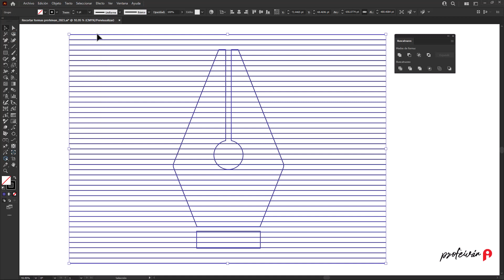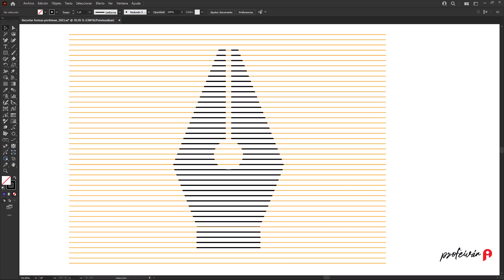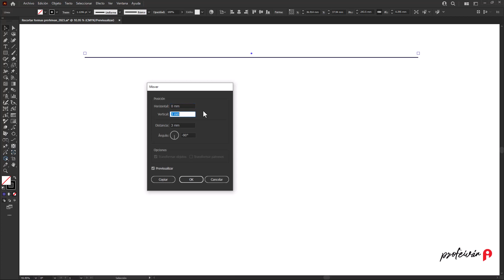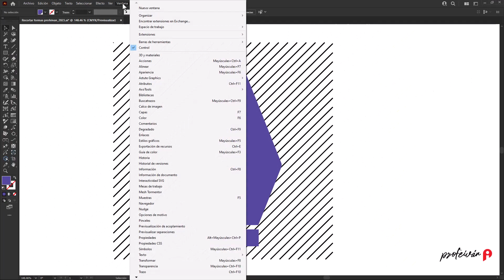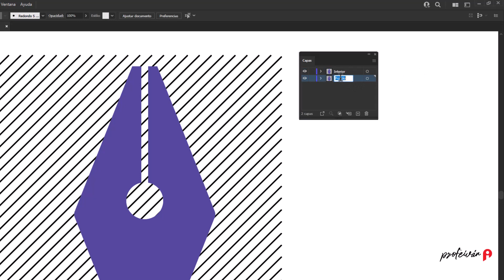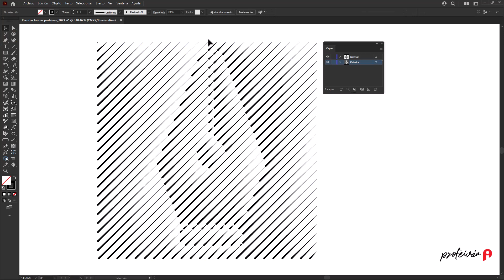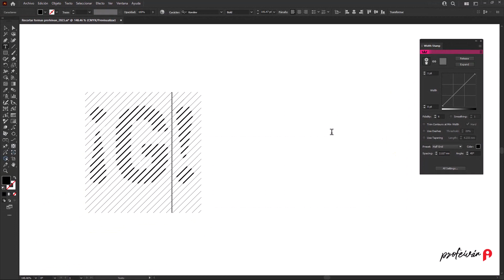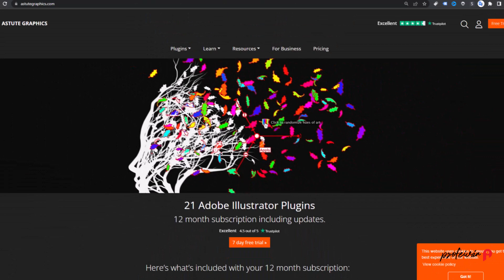✂️Cortar trazados en Illustrator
2 Técnicas rápidas para crear efectos de recorte de líneas en Illustrator

0:20 Comando contornear
0:35 Creador de formas
1:03 Máscaras de recorte
1:50  Script
5:30  Plugin Width Stamp Astute Graphics

Adquiere los plugins de Astute Graphics con este código Astute Graphics

►¿NECESITAS AYUDA?

► CONCEPTO ANIMACIÓN Y EDICIÓN ©IVÁN GÓMEZ [PROFEIVAN] 2023

► IMÁGENES/VIDEO
Freepik